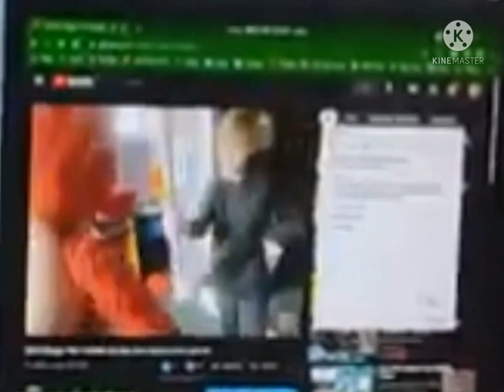(JAYDEN GIBSON ROSVALL REUPLOAD) My Video Has HFTD #20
This Was A Reupload From Jayden Gibson Rosvall, He Got Heaked On 2020 And Created His New Account And It Got Heaked Agin In 2021